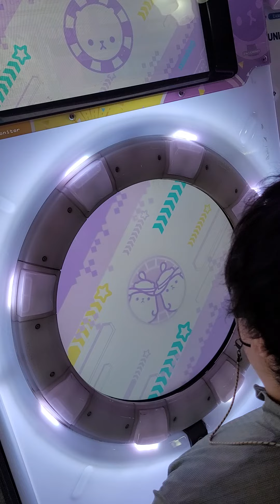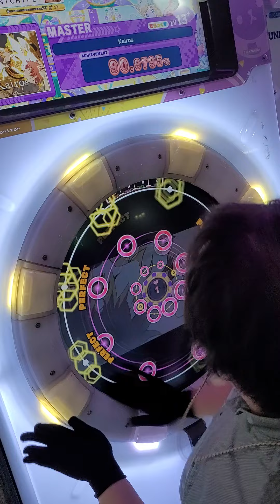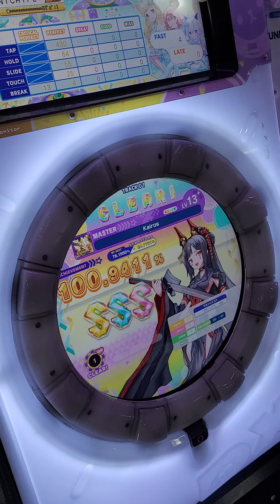[maimai] Kairos 1 LIFE Clear!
ARForest님 노래 너무 좋아용 😄

장소 : 마산 신세계 오락실